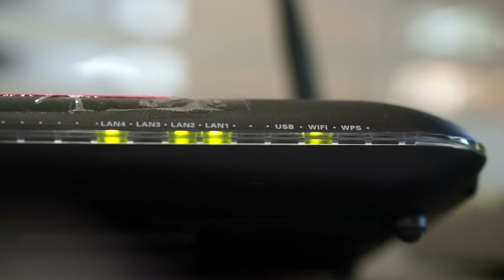What's Really Going On? | Dr. Dietrich Klinghardt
Go here for the advanced paid courses (deep dive into parasite, heavy metal, chemical detox) 🔥➡️